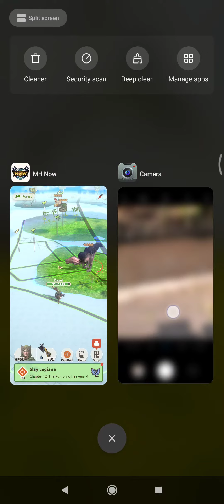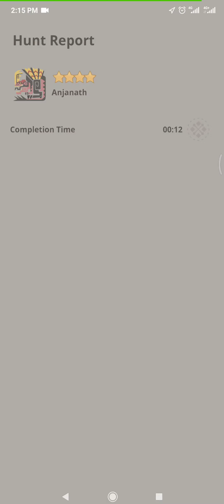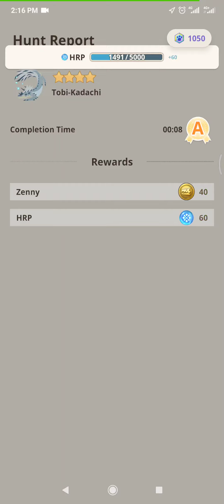RefCode : DK2FREWJ - MonHunt Now - Special Quest : Daily Dose 20231012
Join me on Monster Hunter Now! Come hunt epic monsters in the real world!

- Paintball x 2
- Potion x 3
- Zenny x 1000

Referal Code : DK2FREWJ